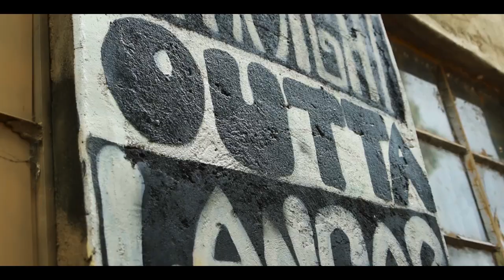ÀTM - "MBOGI" (with CADENCE & MANTRA) dir.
STRAIGHT OUTTA LANGAS